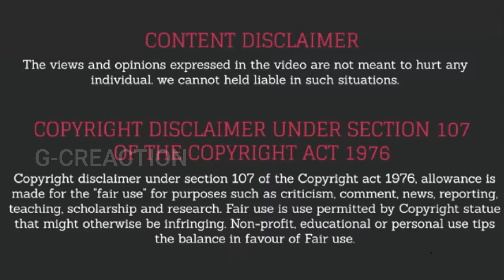TRUTH OR MYTH -PART-3-GCBROS VIDEO|G-creation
IN this video we are going to breake some of the belife that we beliving for a long time

Also checkout our playlist for some intersting videos